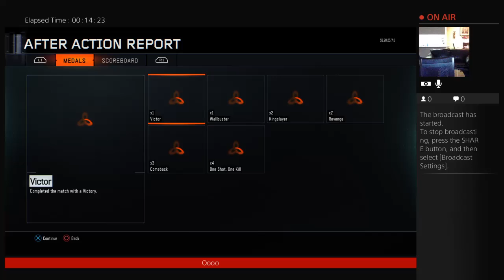Bo3 vs syko mj vs tevin